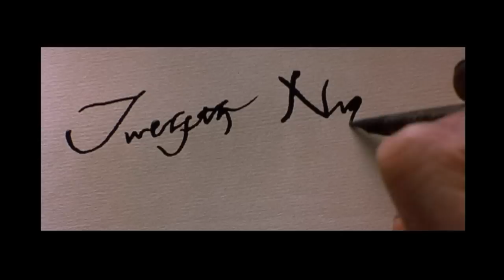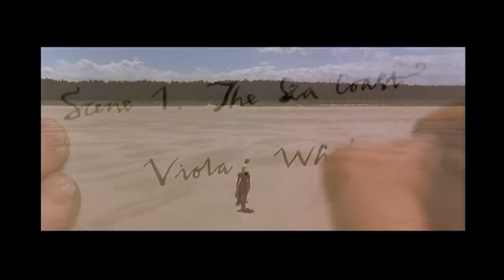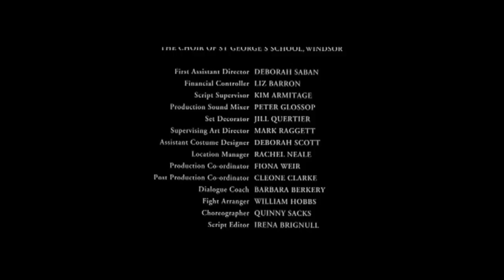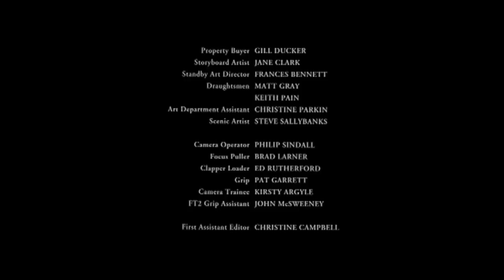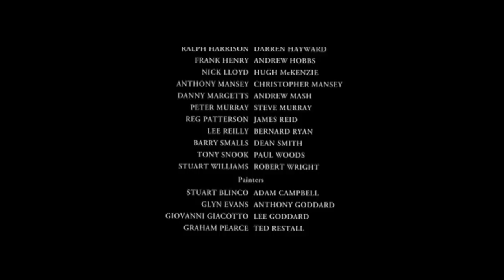Shakespeare In Love-Final Scene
The final scene of the 1998 Best Picture film